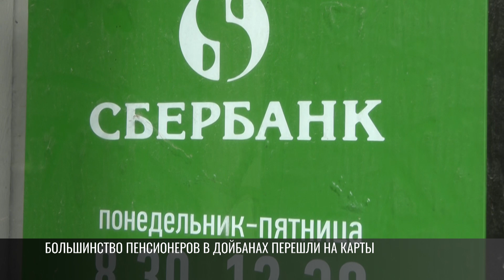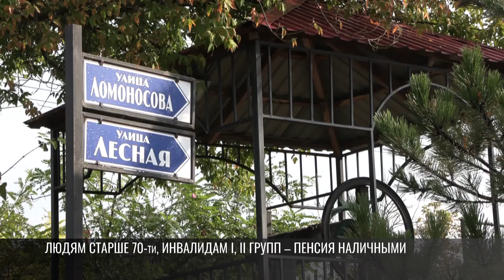«Очень удобно. Не надо ехать никуда»: большинство пенсионеров в Дойбанах перешли на карты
Село Дойбаны-1. Дубоссарский район. У отделения Сбербанка собрались люди. Кто-то платит за услуги, кто-то пришел за пенсией. Большая часть жителей села давно получают пенсии на карту. С 1 октября, по закону, все пенсионеры будут получать деньги на карту. Но есть и исключения. Пенсии наличными будут выдавать людям старше 70 лет, инвалидам 1, 2 групп. И тем, кто живет в сёлах, где нет отделений банков.